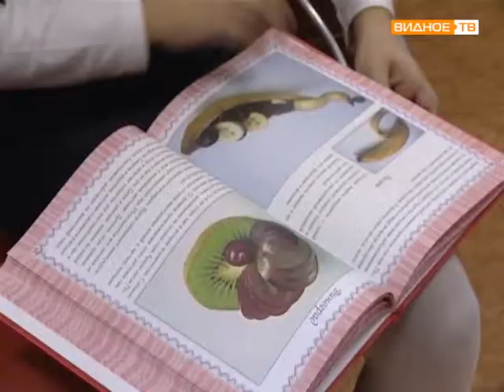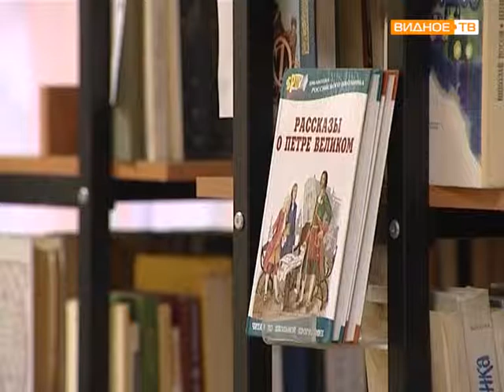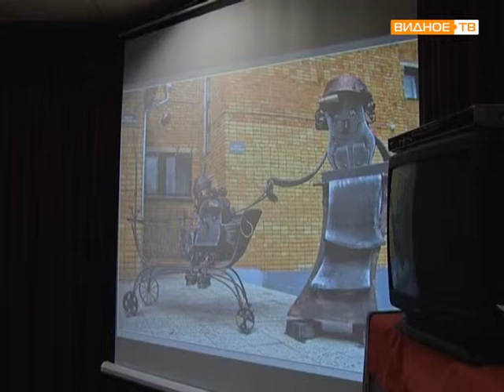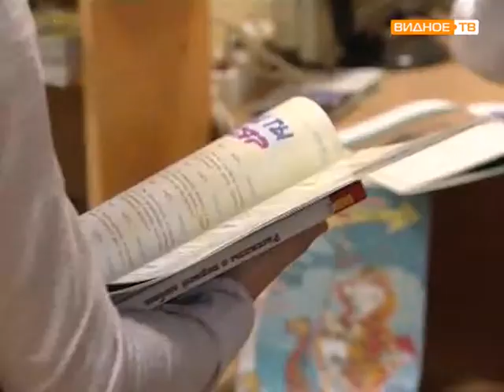Библиотека Совхоза им Ленина